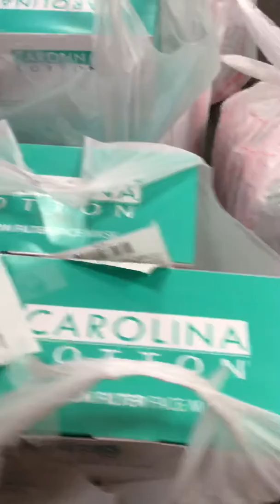Mua Khẩu Trang Bảo Vệ Sức Khoẻ Mùa Dịch Ở Hoa Kỳ 2020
Mua Khẩu Trang Bảo Vệ Sức Khoẻ Mùa Dịch Ở Hoa Kỳ.

✅ Quý Phật Tử và Mọi Người yêu mến xin chia sẽ đến với mọi người nhé!

▶️ YouTube.com/ThichThienBinh

 CHÙA PHỔ HIỀN
1100 Old Ralston Rd, Machesney Park, IL 61115

➥ Xin Cảm Ơn và Kính Chúc Mọi Người Thân Tâm Thường Lạc,
Vạn Sự Cát Tường Như Ý. Xin Tri Chân Thành Ân Quý Vị !

© Copyright by Production ☞ Do not Reup.
© Vui lòng không đăng lại nội dung, Xin tri ân ơn!

Thank you anyone for watching our videos hope you enjoy the video.
If you did so, please don't forget to subscribers to our channel so that we can make more videos for you thanks a lot.